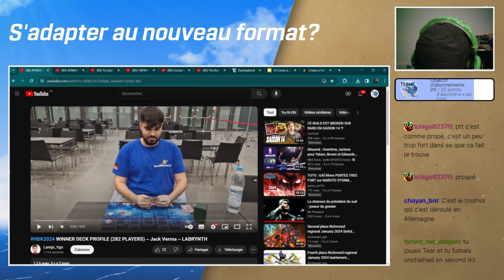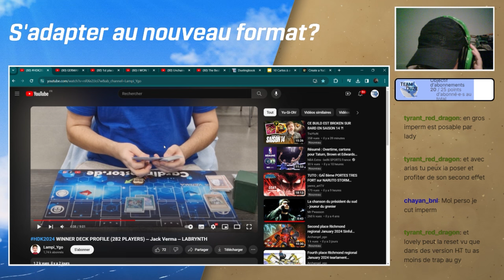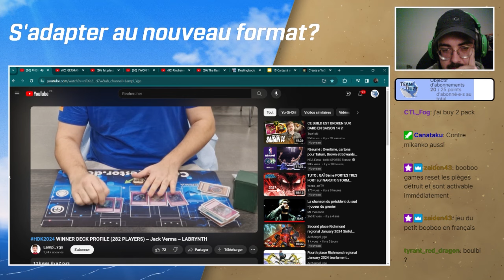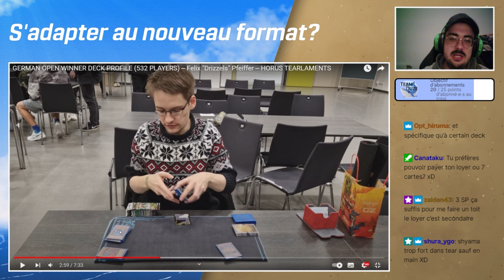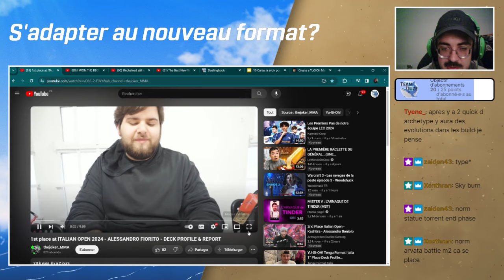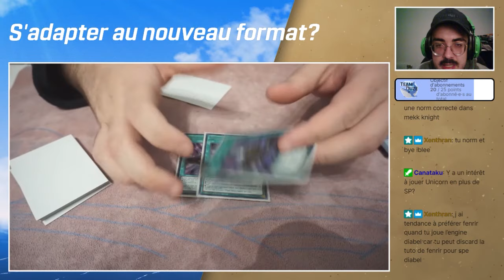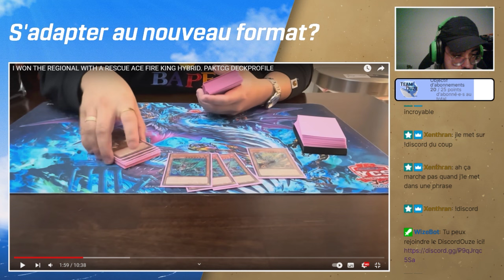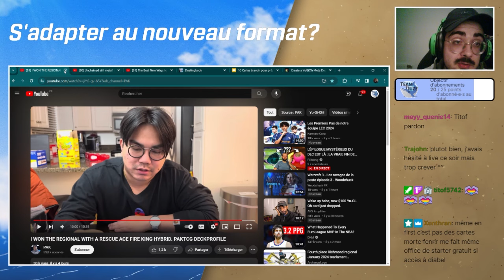Quelles ADAPTATIONS pour les DECKS DE LA BAN? 🧐 | Yu-Gi-Oh! Meta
Que l'on parle de Labrynth, Tearlamants, Rescue-Ace ou encore Unchained, on peut dire avec certitude que tous les decks n'ont pas été logés à la même enseigne dans la dernière banlist. Mais quelles solutions et adaptations s'offrent aux perdants de cette liste pour rester sur le devant de la scène? Cette banlist a-t-elle vraiment été le coup de tonnerre annoncé, ou peut-on déjà parler d'un coup d'épée dans l'eau? On analyse tout ça ensemble.

0:00 Intro
0:20 Labrynth - Jack Verma
28:50 Tearlaments - Felix "Drizzels" Pfeiffer
47:45 Rescue-Ace - Alessandro Fiorito
01:03:25 Rescue-Ace Fire King - Pak